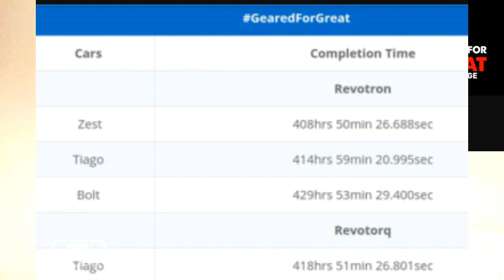Tata Motors "Geared for Great" for endurance and fuel efficiency| For Tiago,Bolt,Zest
Tata Motors announced a set of stupendous records in a 18-day, non-stop high-speed drive with its three cars – Zest, Bolt and the Tiago – on the 4.2 km long NCAT (National Centre of Automotive Testing) high-speed test track at the Vehicle Research & Development Establishment (VRDE), a DRDO (Defence Research & Development Organization) facility in Ahmednagar. The new generation cars underwent the ultimate endurance run in scorching temperatures for the GearedForGreat Challenge and achieved multiple record-breaking distances culminating at 50,000km each with an average speed of around 120 kmph, succesfully clocking a staggering 360 records in a single event (Please refer Anexure 1 for record details) – the first ever by any Indian OEM

Tata Motors embarked on a grueling endurance and a mileage run from 14h March, 2016 with the cars randomly picked from its plant and put them to test to prove their capability. All four cars cars started strongly, first dispatching all existing records for 24 hours with the Bolt storming through to a new Indian mark of 3161km at an average speed of 131.7km/h. From here on it was all about setting new benchmarks on the tough 4.2 km high-speed circuit with all four corners featuring steeply banked curves of varying degrees that put the cars to the severest tests while also allowing them to run flat out. The basic structure of the cars coupled to their engineering design and build plus the efficacy of the suspension geometry greatly aided the ride and handling of the cars to enable their drivers to be both safe and comfortable as they drove at high speed lap after lap, day and night.